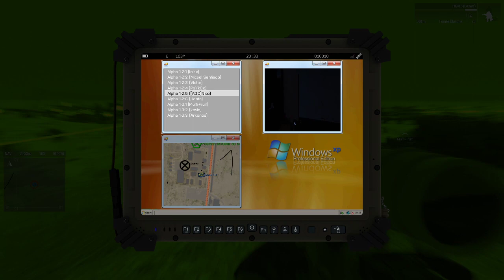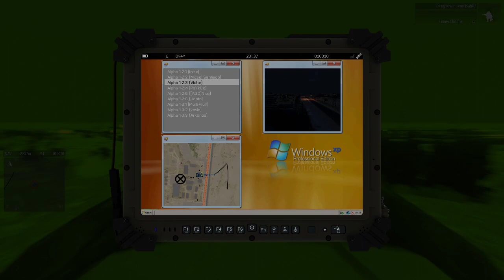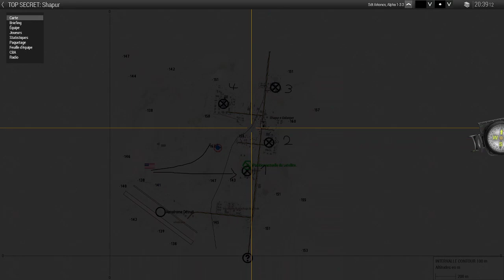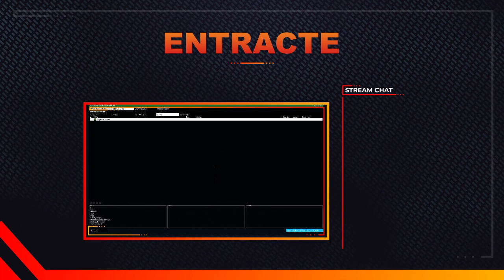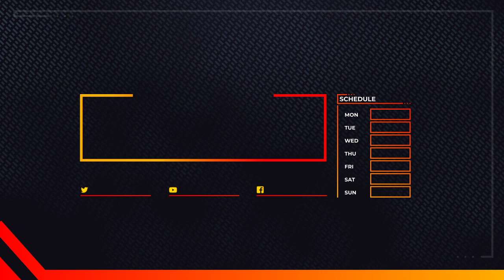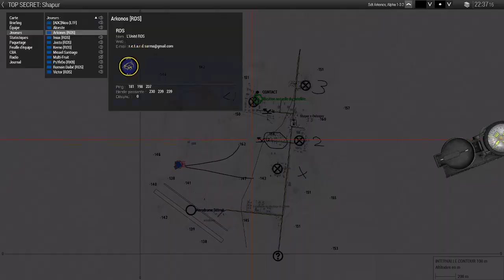[FR/QC] Les Seals sur Shapur !